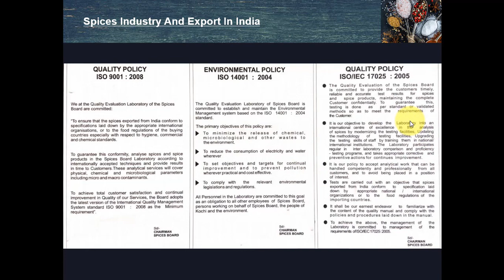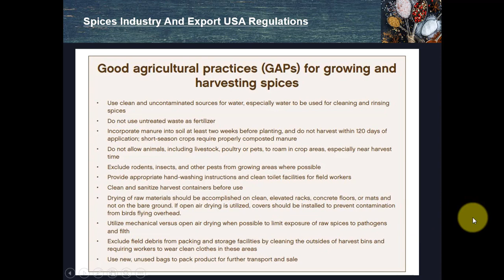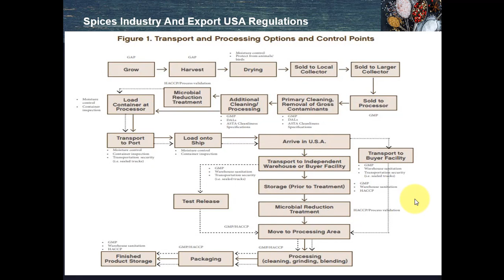𝑊ℎ𝑎𝑡 𝑖𝑠 𝑡ℎ𝑒 𝑃𝑟𝑜𝑐𝑒𝑑𝑢𝑟𝑒 𝑡𝑜 𝐸𝑥𝑝𝑜𝑟𝑡 𝑆𝑝𝑖𝑐𝑒𝑠 𝑓𝑟𝑜𝑚 𝐼𝑛𝑑𝑖𝑎 𝑡𝑜 𝑡ℎ𝑒 𝑈𝑆𝐴? | 𝑇𝑒𝑙𝑢𝑔𝑢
👍𝑹𝒆𝒈𝒂𝒓𝒅𝒔👍
𝕎𝕖𝕝𝕔𝕠𝕞𝕖 𝕥𝕠 𝔹𝕦𝕤𝕚𝕟𝕖𝕤𝕤 𝕋𝕣𝕒𝕚𝕟𝕚𝕟𝕘 𝕚𝕟 𝕋𝕖𝕝𝕦𝕘𝕦